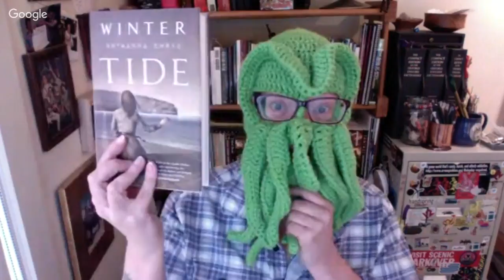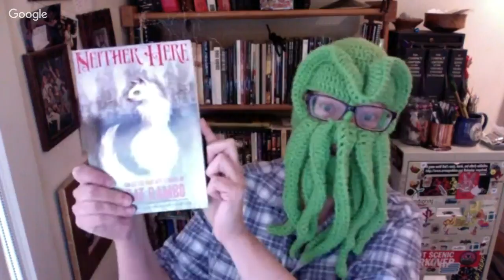Three Plugs: Winter Tides, The Refrigerator Monologues, and Neither Here Nor There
Two brief book reviews of WINTER TIDE by Ruthann Emrys and THE REFRIGERATOR MONOLOGUES by Catherynne Valente, plus a plus fro fantasy short story collection NEITHER HERE NOR THERE.